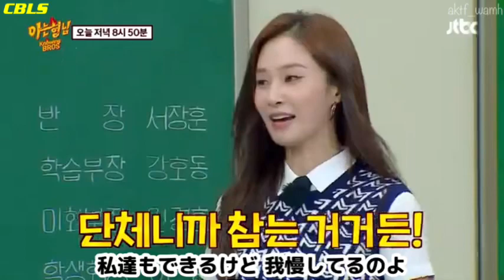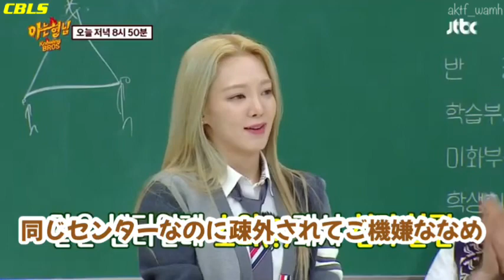【少女時代】スヨンの癖① [知ってるお兄さん 日本語字幕]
220813
アヒョン 知ってるお兄さん 345話

Girls’Generation GG SNSD Taeyeon Sunny Tiffany Hyoyeon Yuri Sooyoung Yoona Seohyun 少女時代 ソニョシデ ソシ テヨン サニー ティファニー ヒョヨン ユリ スヨン ユナ ソヒョン SuperJunior SJ Heechul ヒチョル